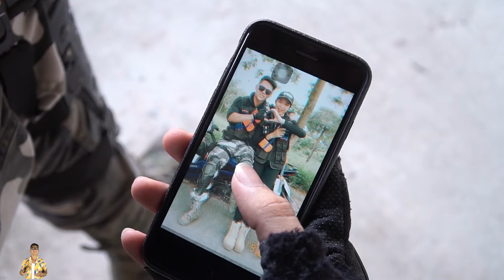3T Nerf War : Police SWAT Uses Nerf Guns To Fight Gang Dr Lee Crazy Revenge For His Lover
3T Nerf War : Police SWAT Uses Nerf Guns To Fight Gang Dr Lee Crazy Revenge For His Lover

Immerse yourself in this story as SWAT SEAL X and his team battle criminal gangs with their trusty Nerf guns. When SEAL X’s teammate, Rose, is tragically by bandits, SEAL X’s rage knows no bounds. He is on a mission of revenge, leading to an epic battle with the villainous Dr. Lee and his gang. This action-packed episode is perfect for Nerf wars fans, offering a fun, family-friendly experience that will leave you breathless. Watch SEAL X and Lisa navigate danger, defeat the bandits, and bring justice to Rose’s memory.

Don’t miss this epic Nerf war! Join in the fun and excitement!

00:00 - Opening Scene
01:00 - Rose's
02:41 - Robber's Report Analysis
03:42 - Seal X's Flashback
05:02 - Robbers' Attack Strategy
06:15 - Exploring the Abandoned House